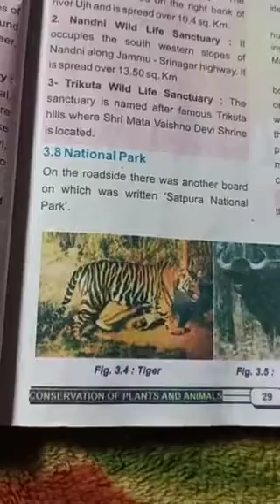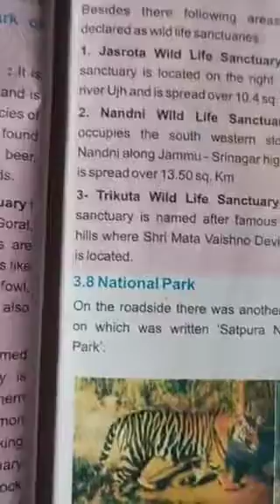National park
Class 8th Science by Tr Imtiyaz Ahmad Khan Ups Khourwara